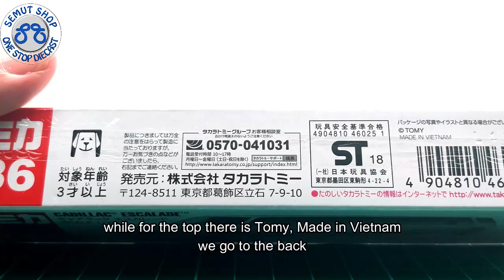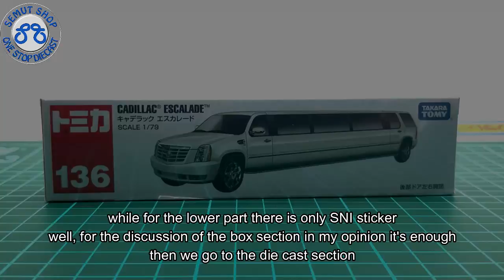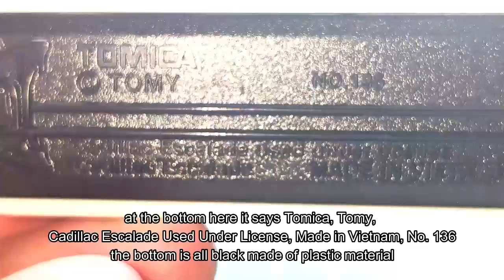Tomica Long 136 Cadillac Escalade Miniatur Diecast Mobil limousine limosin Tomica Unboxing Indonesia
Tomica Long Asli dari Takara Tomy

- Bahan Besi dan Plastik
- Ukuran Lebih kurang panjang 14cm lebar 3cm dan tinggi 3cm
- Beberapa jenis Tomica Memliki Suspensi dan pintu bisa di buka (tidak semua tipe)

Seiko Selular (TEMAN) Anda
Seiko Selular TEmpat Mainan ANak anda

Tomica Indonesia
Kinsmart Indonesia